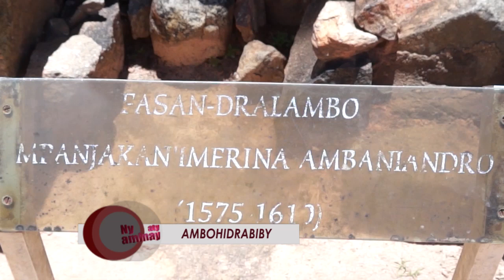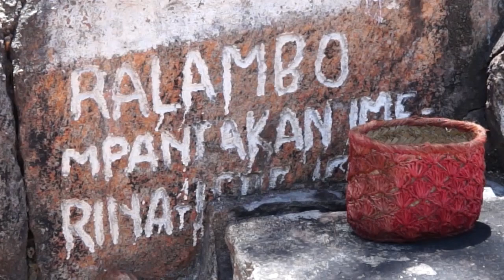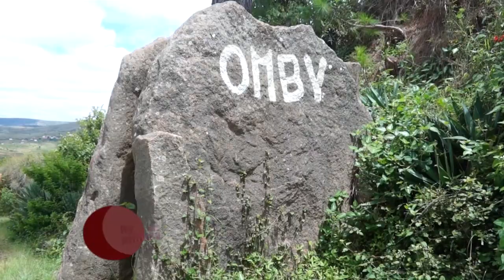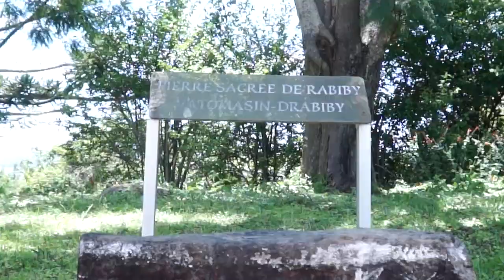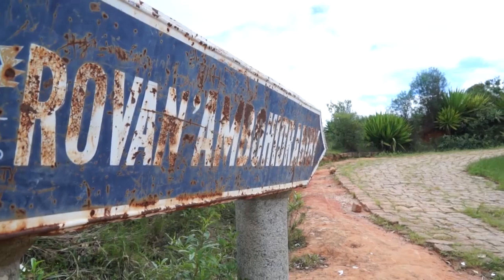NY ATY AMINAY AMBOHIDRABIBY 20 JANVIER 2018 BY TV PLUS MADAGASCAR